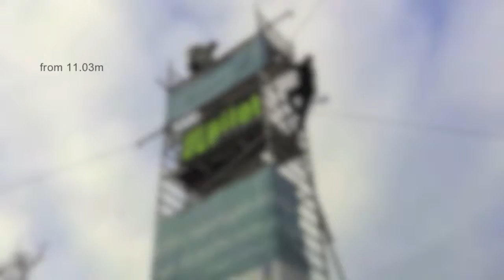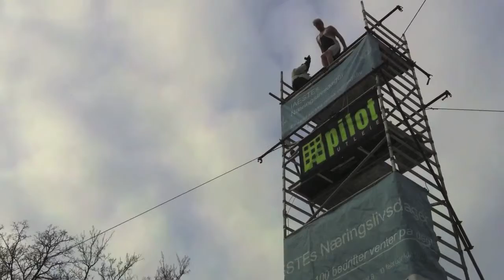Cybophonia - Professor Splash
Trondheim, Norway, 17 March 2011
From 11.03 m into a paddling pool containing just 30.5 cm of water.